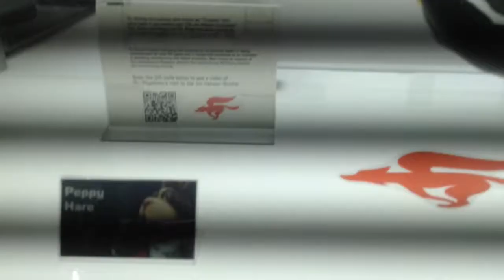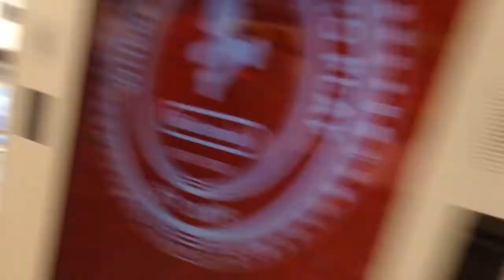Nintendo NY Quick Tour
Just a quick showcasing of the merchandise of the Nintendo NY store.

PSN ► afnanthekooltrex

Nintendo Network ID ► kooltrex

Have an idea or suggestion? Leave it in the comments.